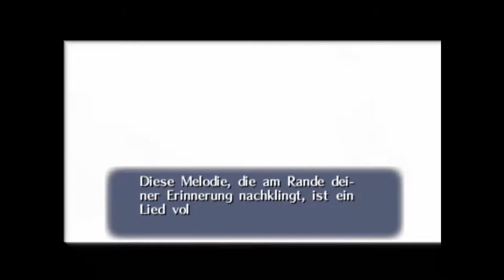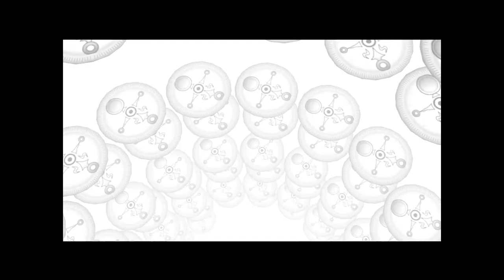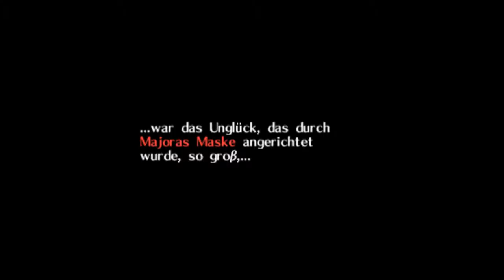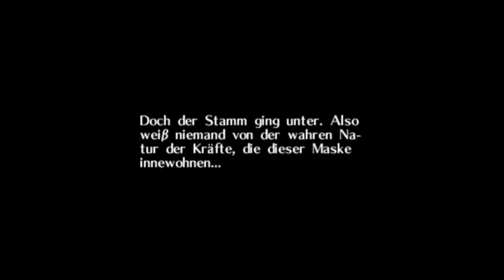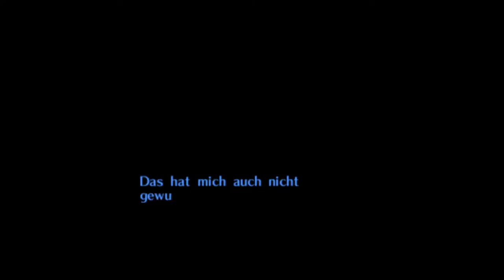The Legend of Zelda Majoras Mask Part 2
Hier ist der heiß ersehnte zweite Teil des Let´s play
Explosion

E